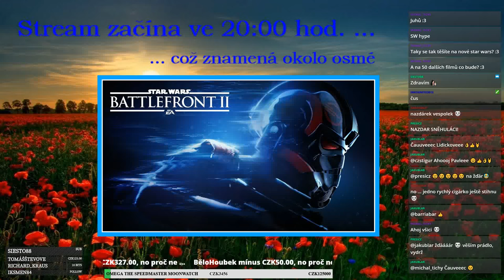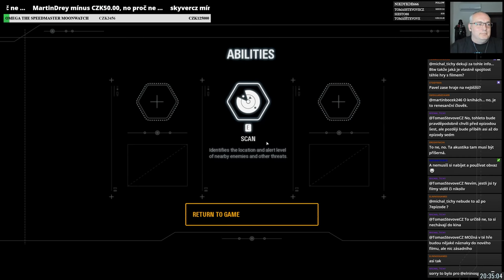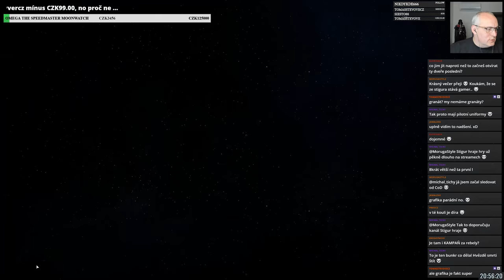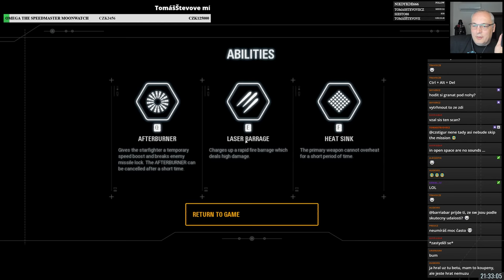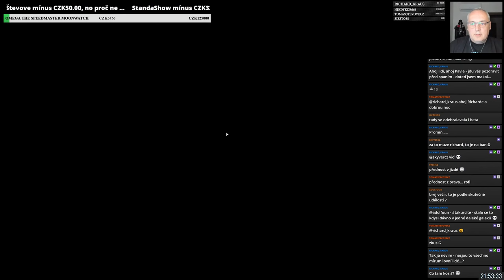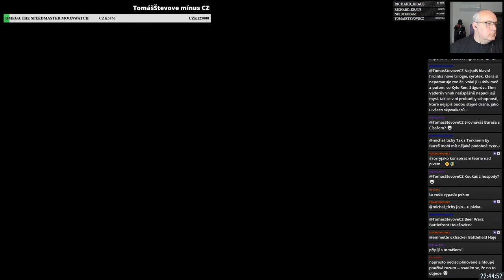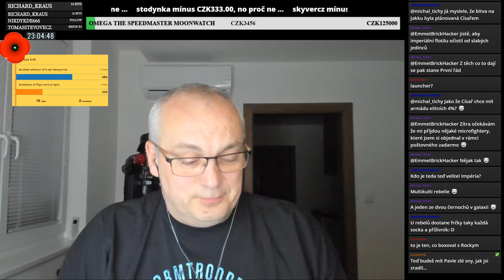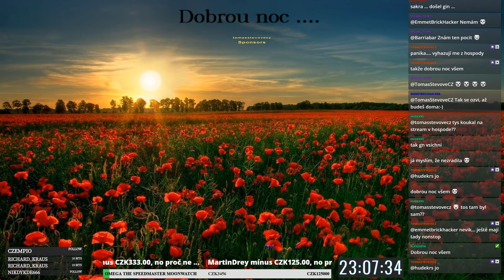Chvilka imperiální radosti // Star Wars: Battlefront II E01